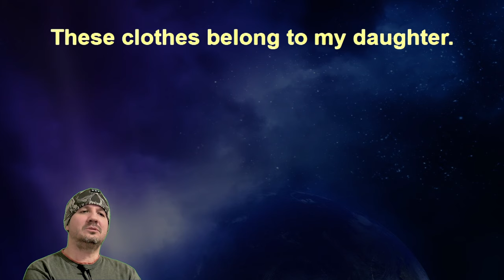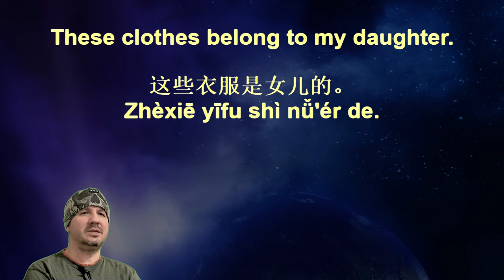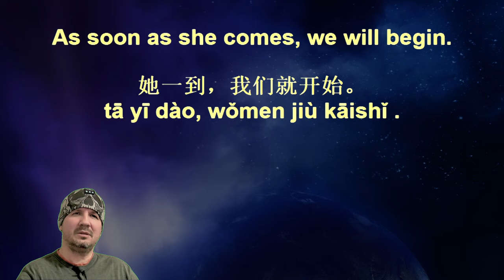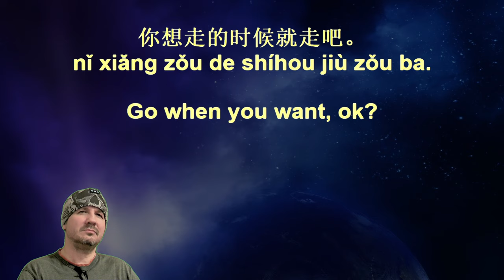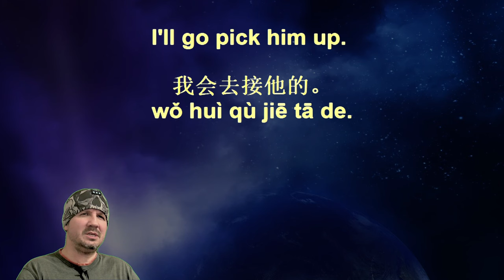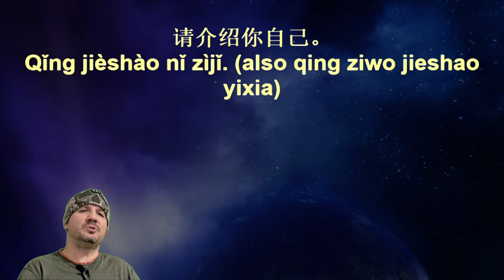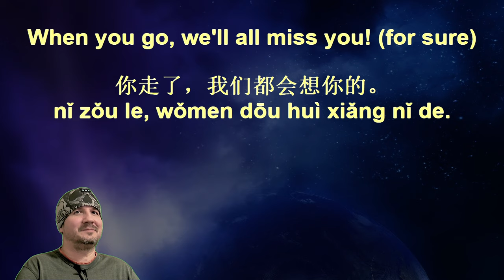Voice Garden Chinese Sentences 44